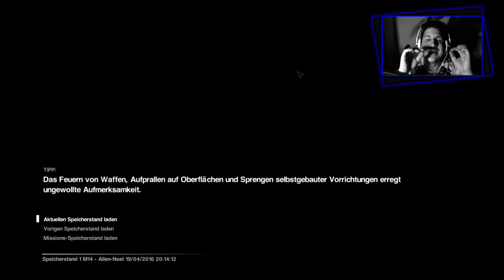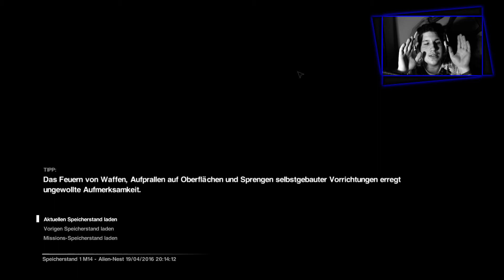Let's play ALIEN ISOLATION [WELTRAUM-HORROR] [CAM] # 22 - KRANKER HORROR ?!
★ALIEN ISOLATION [WELTRAUM-HORROR] [CAM] # 22 - KRANKER HORROR ?!

Gibt es eine bessere Kombi als HORROR in einem IRRENHAUS ?
Meiner Meinung nach schon und zwar HORROR im WELTRAUM!

Und damit Herzlich Willkommen zu ALIEN ISOLATION

Wir stecken in der Haut von "AMANDA RIPLEY" die vor länger Zeit ihre Mutter verloren haben soll , jetzt aber ein Hinweis das sie sich am Leben und auf der Raumstation SEVASTOPOL befinden soll bekommen hat.
Also machen ein paar Freunde und sie sich von dem Raumschiff TORRENS auf zur SEVASTOPOL, was nach einem guten Plan aussah wurde zu einem SCHRECKLICHEN DESASTER. RIPLEY verlor ihre Freunde und muss sich jetzt ganz allein den Gefahren und dem GRAUEN auf SEVASTOPOL stellen!!!
Begleitet mich und Ripley in einem Ausserirdischen HORROR - Erlebnis der extra Klasse!

Bis bald und viel Spaß beim GRUSELN ;)